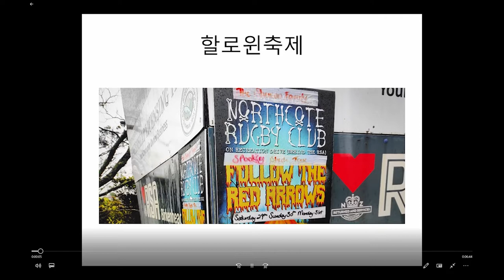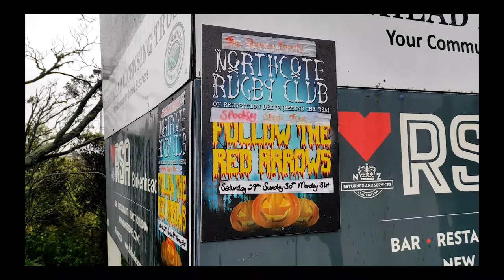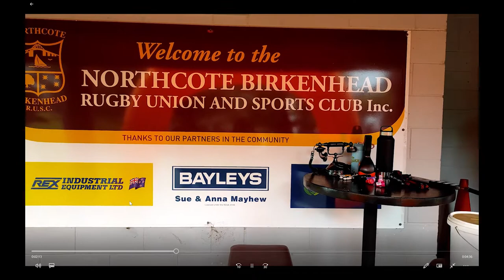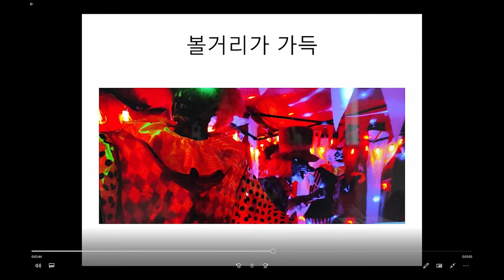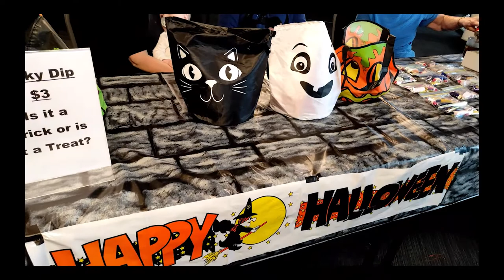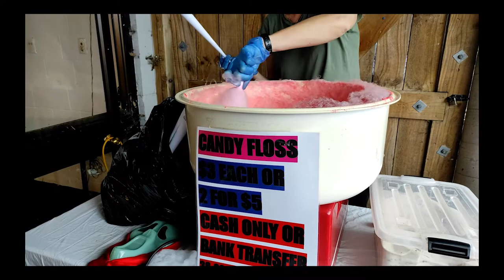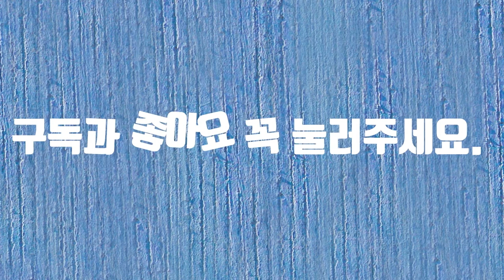Halloween Festival In NZ